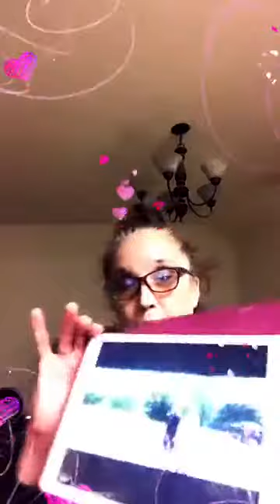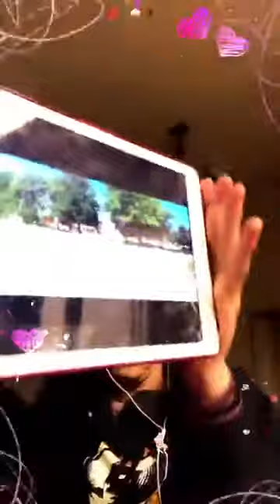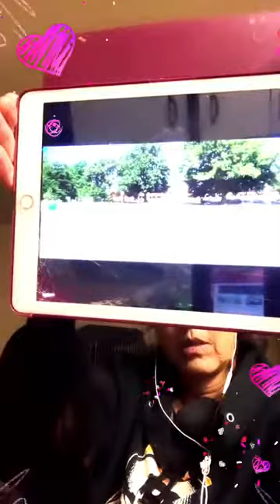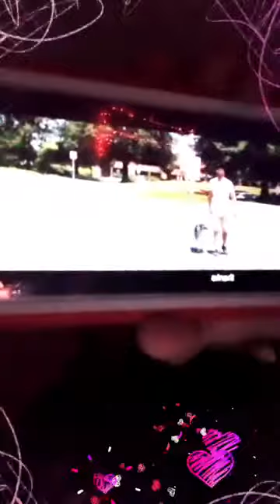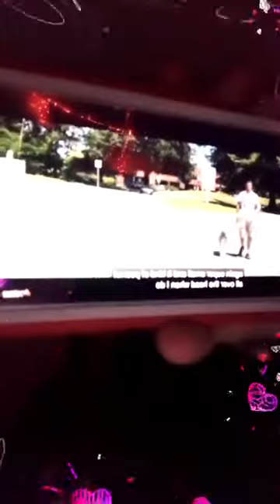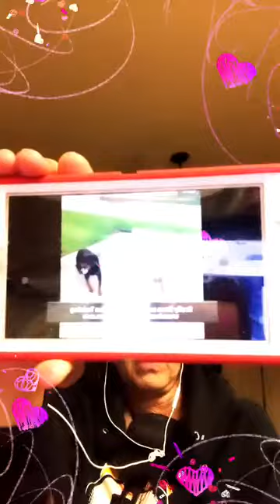Off leash K9 what is wrong with these People?